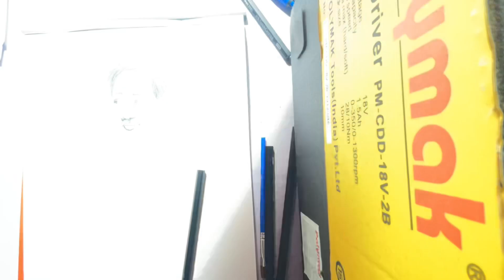How to do perfect sketch |I lost ! my Art Skill